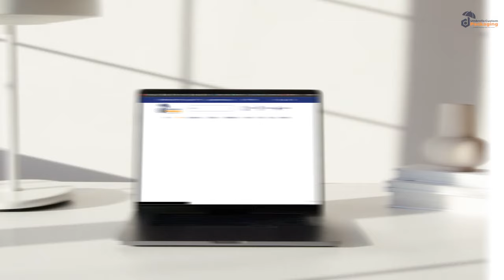Custom Cigarette Box I Custom Cigarette Packaging I Umbrella Custom Packaging USA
Elevate Your Brand With Custom Cigarette Boxes
When it comes to the tobacco and cannabis industry, packaging plays a vital role in capturing consumer attention and driving sales. Custom cannabis cigarette boxes have become a popular choice for businesses aiming to enhance their brand's value and create a strong brand identity.

1. The Power Of Custom Cigarette Boxes
Custom cigarette boxes serve as the face of your brand, catching the eye of potential customers and leaving a lasting impression. By utilizing unique designs, striking visuals, and captivating graphics, your packaging will stand out from competitors on store shelves. These boxes not only protect your products but also act as powerful marketing tools, conveying your brand's message to the target audience.

2. Building Brand Identity
Your brand's identity is crucial in the competitive tobacco and cannabis industry. Custom printed cigarette packaging boxes offer endless possibilities to express your brand's personality, values, and story. By incorporating your logo, brand colors, and distinctive imagery, you can create a strong brand identity that resonates with your customers. This consistent branding across your packaging fosters recognition, trust, and loyalty.

3. Tailored Packaging For Maximum Impact
To maximize your brand's value, we offer custom cigarette boxes wholesale. By opting for bulk orders, you can save costs while ensuring consistent quality across your packaging. This cost-effective solution allows you to invest your savings into other areas of your business, such as product development or marketing campaigns, ultimately boosting your brand's overall value.

4. Printing Customization
Printing customization is a powerful tool for creating visually stunning and attention-grabbing custom cannabis cigarette boxes.

Our company utilizes state-of-the-art printing techniques and technologies to ensure the highest quality results. From embossing and debossing to foil stamping and spot UV, our printing options are limitless.

Embossing and Debossing: Add texture and depth to your custom cigarette boxes with embossing and debossing. These techniques create raised or recessed designs, giving your packaging a tactile and premium feel.
Foil Stamping: Make your brand shine with foil stamping. Choose from a variety of metallic or matte foil colors to add a touch of elegance and sophistication to your cigarette boxes.
Spot UV: Highlight specific areas or create striking patterns with spot UV. This glossy finish creates contrast and draws attention to your brand’s logo or other important design elements.
5. Guiding Your Customers Towards Conversion
Custom printed cigarette boxes act as a magnet for potential customers, drawing their attention through eye-catching designs and high-quality printing. The vibrant colors, captivating graphics, and striking visuals incorporated into your packaging create a visual impact that is hard to ignore. As customers encounter your custom printed cigarette packaging boxes, their curiosity is piqued, prompting them to explore further and discover the unique products within. By leveraging the power of attractive packaging, you can successfully capture the attention of your target audience and entice them to learn more about your brand and offerings.

Once you have captured their attention, it’s time to take their interest to the next level. Your custom cigarette boxes wholesale should go beyond attracting their eyes and provide relevant information about your brand and products. Engaging copy, combined with compelling visuals, will keep customers intrigued and eager to explore further. Utilize concise and persuasive messaging that highlights the unique features and benefits of your products.

Custom cigarette packaging boxes are powerful tools for creating a sense of desire among consumers by showcasing the unique qualities and benefits of your products. Through high-resolution images that capture the essence of your offerings, product descriptions that highlight their exceptional features, and testimonials that provide social proof, you can ignite a sense of anticipation and aspiration within your target audience. By presenting your products in an enticing and persuasive manner, custom cigarette packaging boxes stimulate the desire to experience the quality, enjoyment, and satisfaction they can provide. As customers witness the value your products offer, their desire to engage with your brand and make a purchase is heightened, leading to increased conversions and brand loyalty.